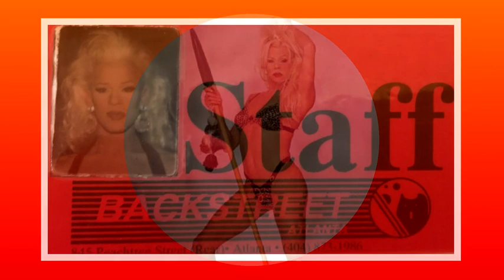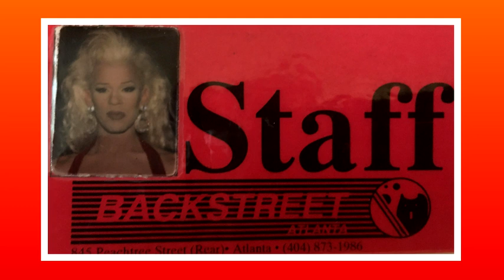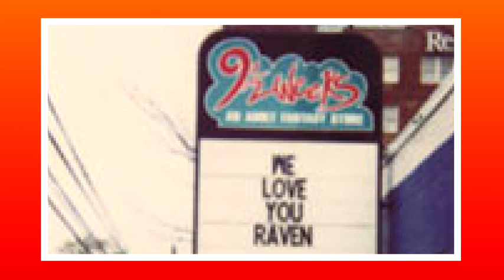The Goddess Raven on GayBarchives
EPISODE FIFTEEN: The Goddess Raven
In this long-awaited episode of the GayBarchives Podcast we chat with Monte [aka The Goddess Raven] about his amazing career as a performer at Backstreet Atlanta and how the gay bar scene molded his personality and his career. We also discuss life on a farm in Oklahoma and other unexpected topics.
ilovegaybars gaybarchives lgbthistory For more videos and podcasts visit GayBarchives.com or join the FB group